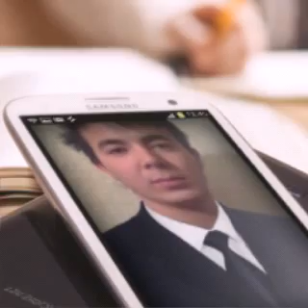Anvar sanayev yondim men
OdILbEK